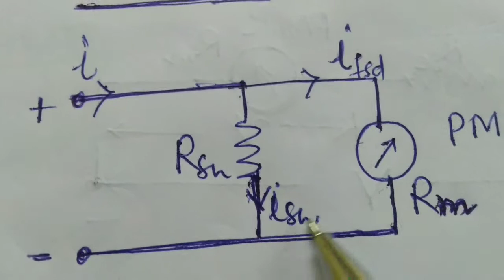D C AMMETER (IE 201)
Dr. P S Bhati, Govt. Polytechnic Ajmer.